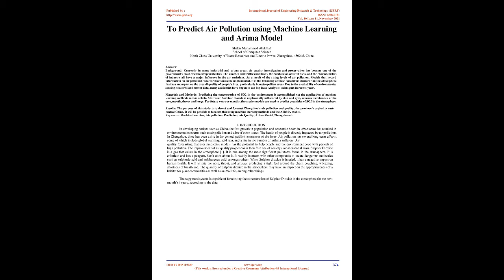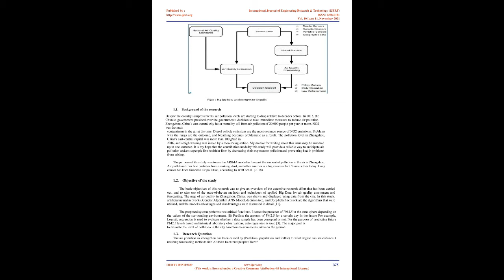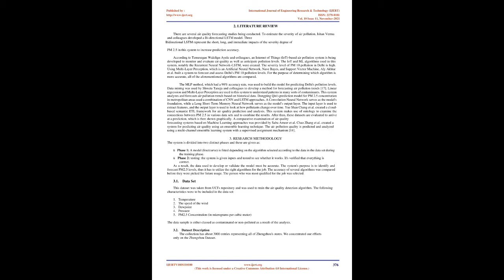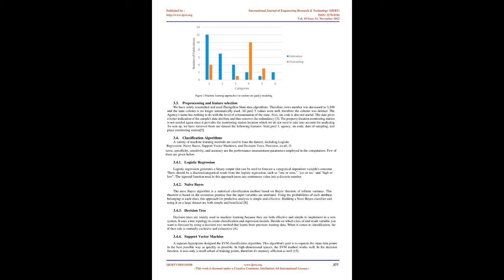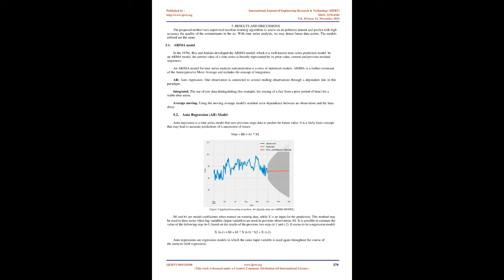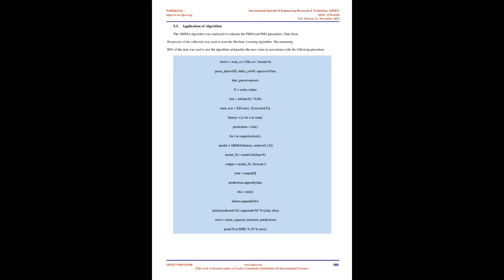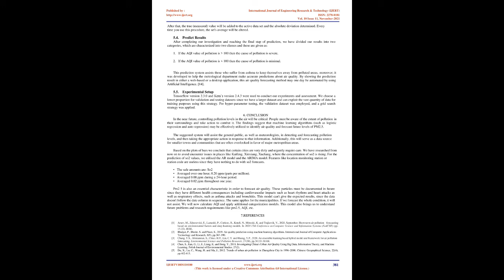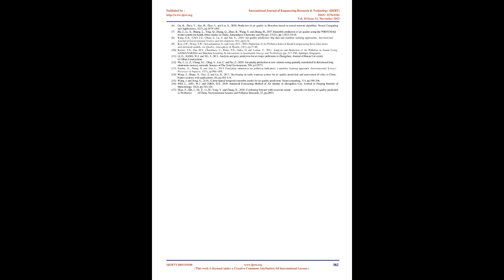To Predict Air Pollution using Machine Learning and Arima Model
Shakir Muhammad Abdullah

Currently in many industrial and urban areas, air quality investigation and preservation has become one of the government's most essential responsibilities. The weather and traffic conditions, the combustion of fossil fuels, and the characteristics of industry all have a major influence in the air emissions. As a result of the rising levels of air pollution, Models that record information on air pollutant concentrations must be implemented. It is the testimony of these hazardous chemicals in the atmosphere that has an impact on the overall quality of people's lives, particularly in metropolitan areas. Due to the availability of environmental sensing networks and sensor data, many academics have begun to use Big Data Analytics techniques in recent years.
Materials and Methods: Predicting the concentration of SO2 in the environment is accomplished via the application of machine learning methods in this article. Moreover, Sulphur dioxide is unpleasantly influenced by skin and eyes, mucous membranes of the eyes, mouth, throat and lungs. For future years or months, time series models are used to predict quantities of SO2 in the atmosphere.
Results: The purpose of this study is to detect and forecast Zhengzhou's air pollution and quality, the province's capital in east- central China. It will be possible to forecast this using machine learning methods and the AIRMA model.